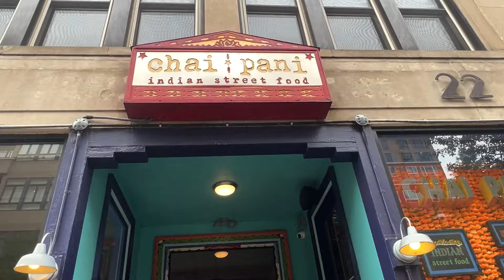2024 Elements On The Dragon Trip - Day 5 - Honda Element New Camping Gear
Check out Fifth Element Camping:

Honda Element Camping Set Up Tour video - Fifth Element Camping